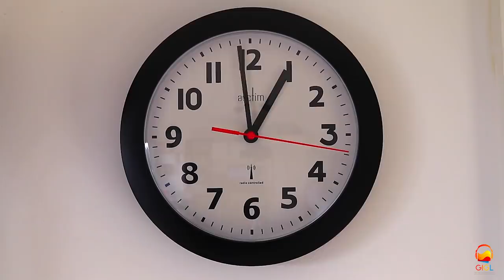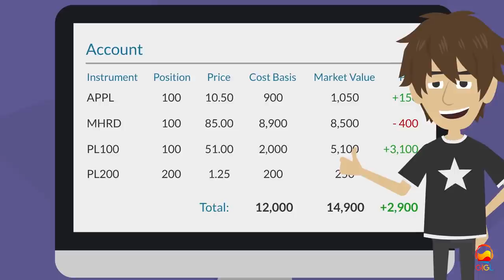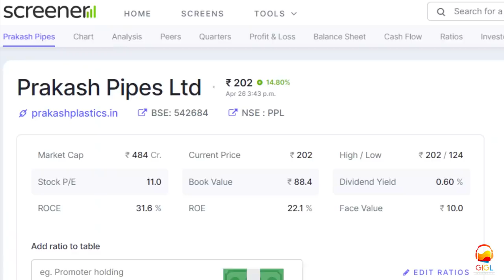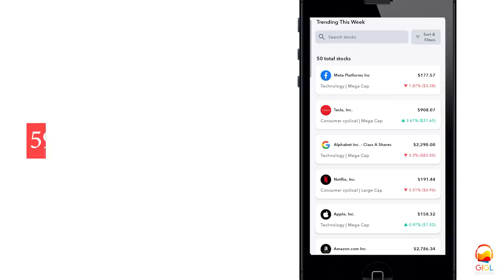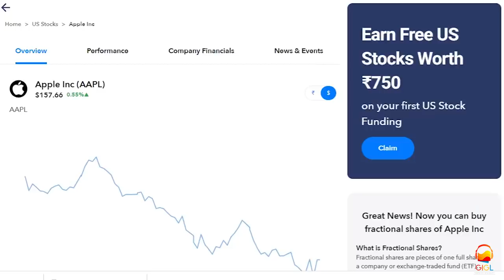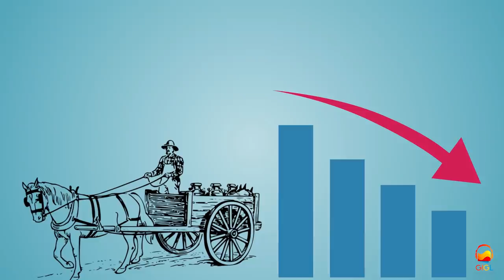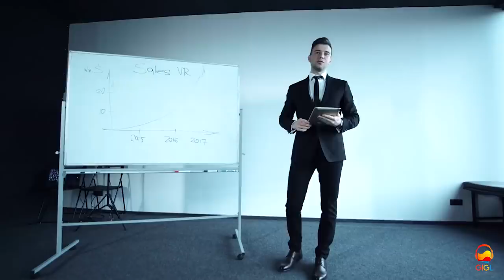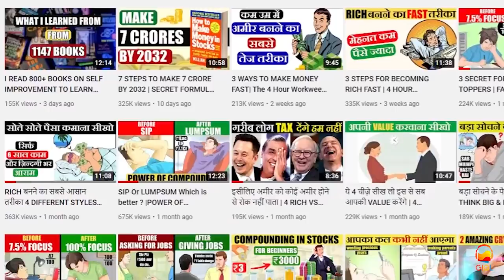SMILE FORMULA USE KAR KE ₹14 को ₹862 Crore में बदला | ZERO TO HERO BY VIJAY KEDIA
Download INDmoney app from the above link, set up and fund your US stocks account & get free shares of Apple worth ₹750* or download the INDmoney app from the Playstore/Appstore, use the code GIGLAPP while signing up, set up & fund your US stocks account to get free shares of Apple worth Rs. 750*.

*T&C Apply

To dosto is video me hamne Vijay Kedia ki story dekhi ki kaise unhone 14 Rs ko 862 crore
me convert kar diya ab ye jaadu 1 saal me nhi hua balki kaafi saal lage. Aur isme Bijay
Kedia ji ki learning ye rahi ki

Pehla paisa to investing se hi banega.. Trading se nhi. Isiliye unhone companies ke
fundamentals ko seekhna start kiya.

Second unhone simple formula diya jo kehta hai ki chotto companies me invest karo jinki
management motivated ho kuch bada karne ke liye aur saath me saath me management
minimum itni experienced ho ki ek baar unhone market downfall dekha ho. Aur finally sabse important baat overall industry grow kar rhi honi chahiye..

JAI HIND

Video Software for Animation

My Gadgets

The 80/20 Principle: The Secret to Achieving More with Less
Dotcom Secrets: The Underground Playbook for Growing Your Company Online with Sales Funnels

For More 📚 📖